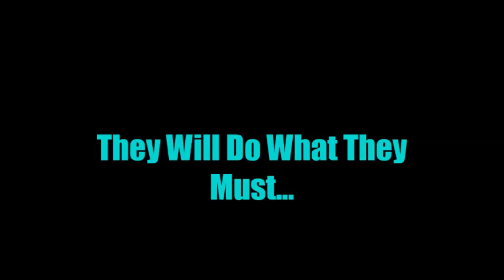Lego Star Wars Arc Troopers Season II: Episode 8 (Assault) TRAILER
This is a trailer for the newest addition to the Arc Troopers series!